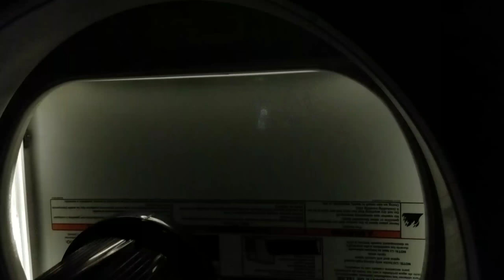Dropped Trailer Broken 5th Wheel!? | My Trucking Journey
First week on my own did NOT go so well. I'm glad nobody was hurt and this is definitely a learning experience. Come with me on my journey in trucking.